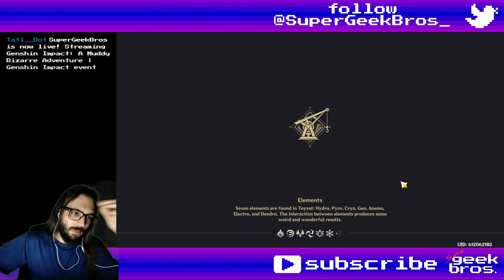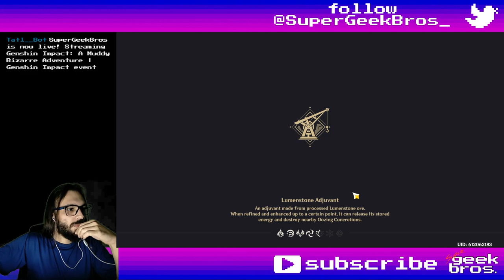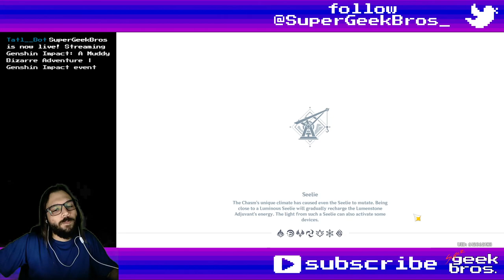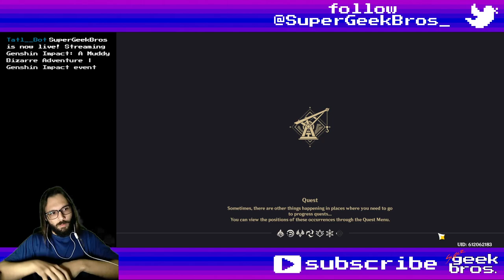A Muddy Bizarre Adventure | Genshin Impact event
Title: A Muddy Bizarre Adventure | Genshin Impact event